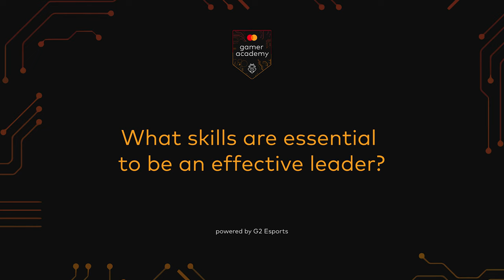Why Brands Are Getting Into Esports | Mastercard Gamer Academy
Mastercard's VP of Global Sponsorships, Andrew Lilien, talks about the secrets behind striking a good brand deal in esports and the endless partnership opportunities in the esports industry!

Thanks to our partners:
Herman Miller
Lenovo Legion
AGON by AOC